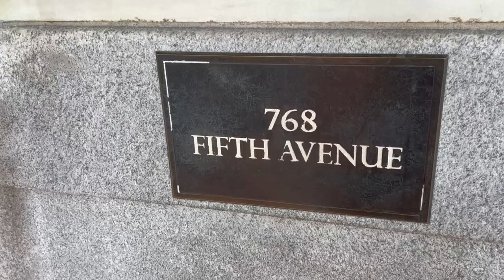Afternoon tea at the Plaza hotel + Black Friday shopping at Macy’s (Day3)